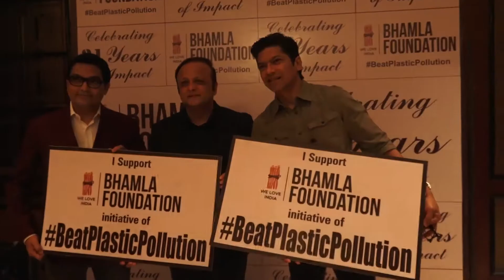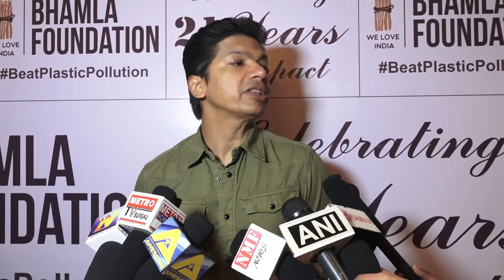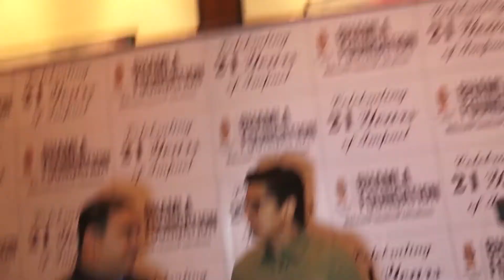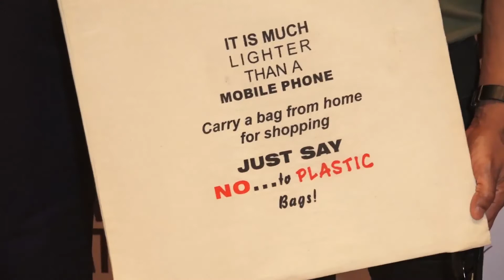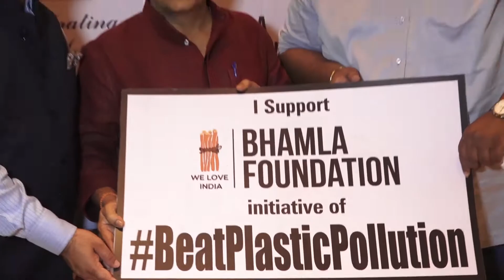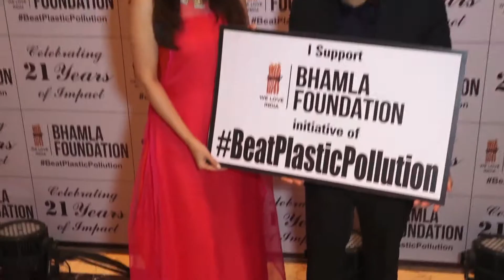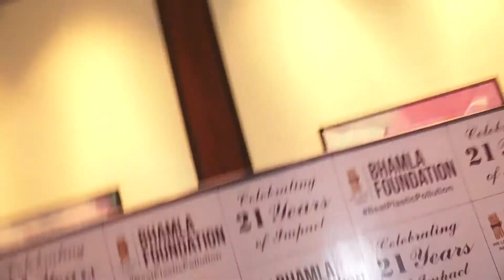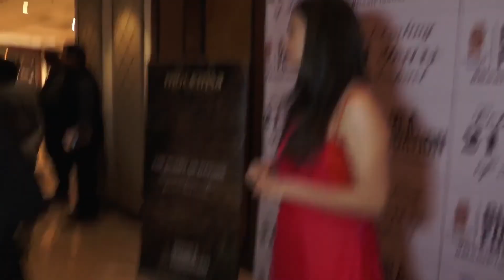Celebs At Launch Of Bhamla Foundation Beat Plastic Pollution Campaign || albega world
Celebs At Launch Of Bhamla Foundation Beat Plastic Pollution Campaign.

Watch latest Bollywood gossip videos, latest Bollywood news and behind the scene Bollywood Masala.